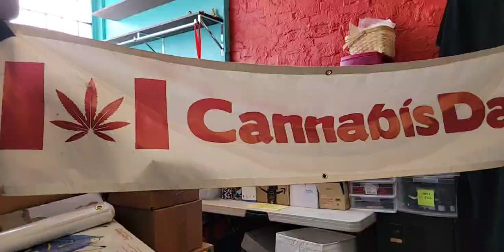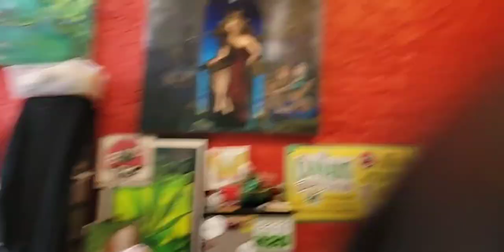The THC Show with Neil Magnuson – Episode 93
POT TV – The THC Show with Neil Magnuson – Episode 93.

TUNE IN LIVE every Tuesday at 4pm PT on POT.TV!

Cannabis activist Neil Magnuson offers truth, hope and change LIVE at 4pm PT.

Neil is LIVE at the former location of the Healing Wave Dispensary, a store-front partner assisting the Cannabis Substitution Project. Neil and his team provide life-saving low barrier access to cannabis medicines to address the ongoing overdose crisis.

Glenn Wells from CannaMatch said “high” at 4:20, and mentioned his friends at Canada’s Cannabis Center.

Neil discussed the history of Cannabis Day, an annual protest on July 1rst.

Neil toured the “Hippie Van” mobile outreach effort of the Cannabis Substitution Project, and spoke to the CSP crew.

Show notes:

Police report spike in sudden deaths as blistering B.C. heat wave continues

Cannabis Day

851 British Columbians died of toxic drugs in first 5 months of year, coroner reports

*Original broadcast date Tuesday June 29, 2021